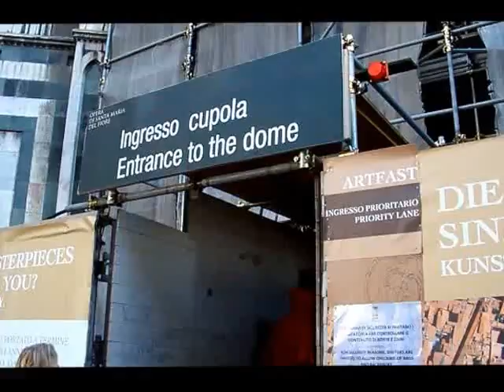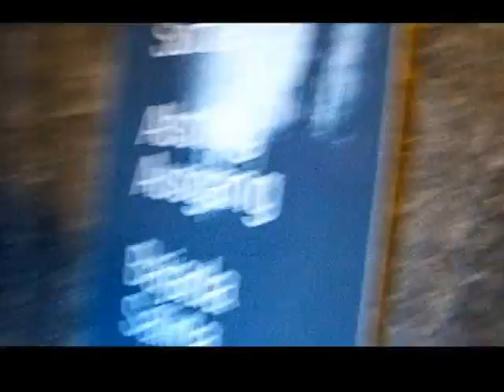Florence: Walking up the Duomo (uninterrupted)